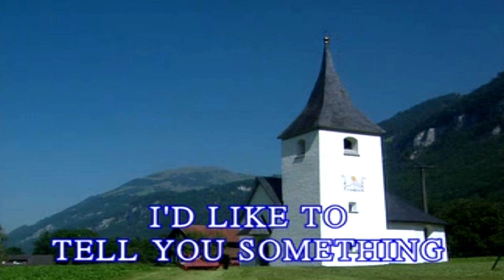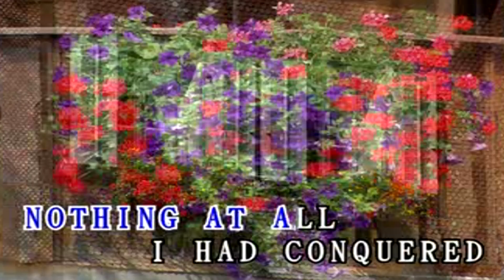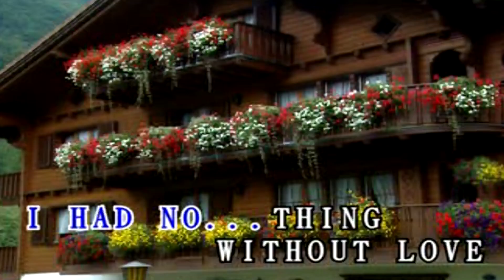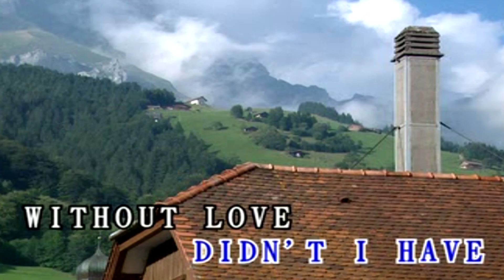WITHOUT LOVE - KARAOKE - MINUS ONE - Arman KTV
TOM JONES
WITHOUT LOVE
KARAOKE
MINUS ONE